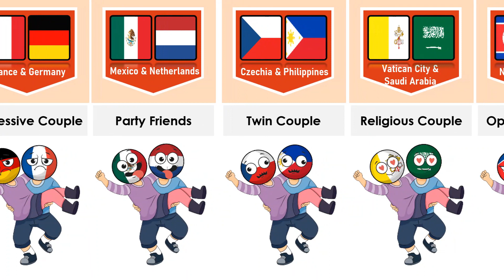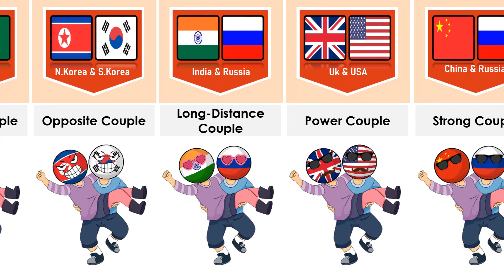What If Different Countries Were Couples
In this video, What If Different Countries Were Couples